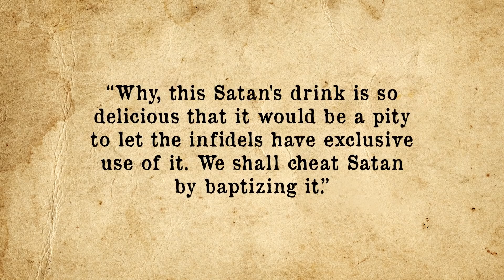How Much Caffeine Would It Take To Kill You?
If you'd like to thank Scott for all the info in this video, do go check out the Medical Confessions podcast he co-hosts here: Apple Podcasts Android Thanks!

There have been numerous deaths attributed to excessive caffeine ingestion. So if you happen to be a person who loves coffee and energy drinks, you might want to know approximately what amount you should avoid drinking on a given day. So how much caffeine would it take to kill you?

If you'd like the text version of this or references, go